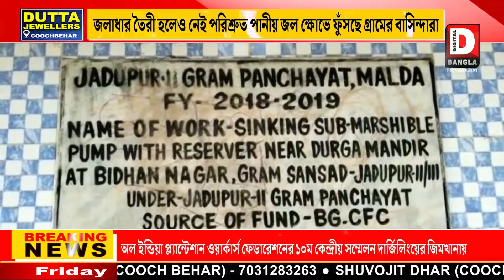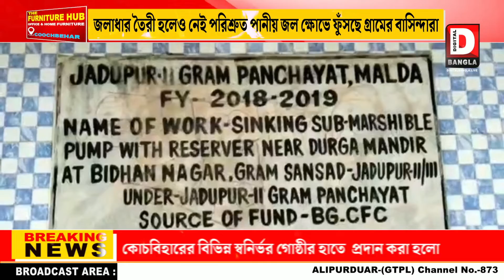জলাধার তৈরী হলেও নেই পরিশ্রুত পানীয় জল ক্ষোভে ফুঁসছে গ্রামের বাসিন্দারা